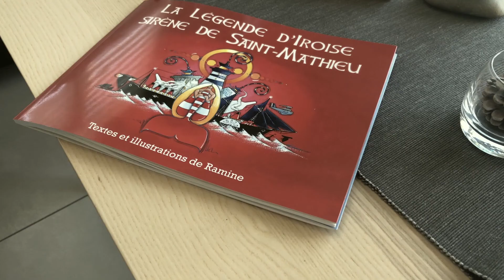Tournage vidéo pour location de vacances - Vidéo Drone by Pymprod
Découvrez notre nouvelle vidéo réalisée dans une maison de location en Bretagne.
Cette vidéo a pour objectif de promouvoir la maison que les internautes auront découvert en photo dans les différentes annonces de sites de location.
Vous voulez vous aussi promouvoir votre location ? La mettre en valeur et vanter tous les atouts de celles-ci ?
à partir de 480€HT